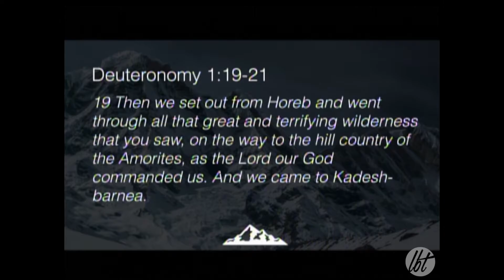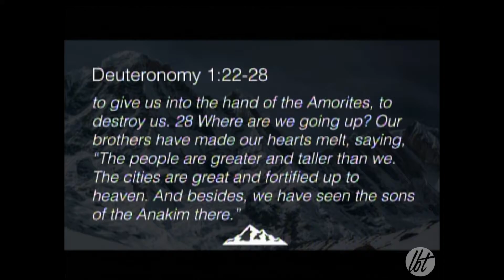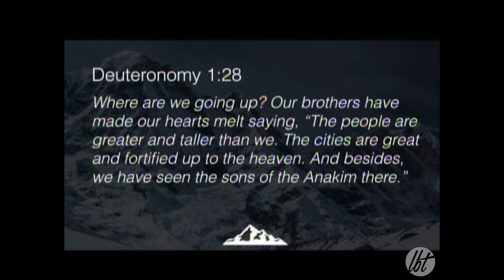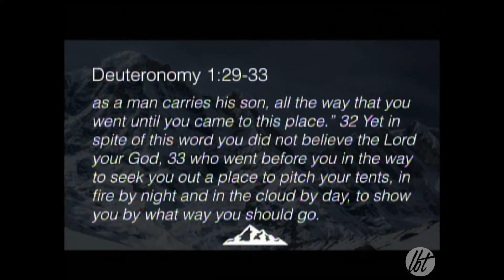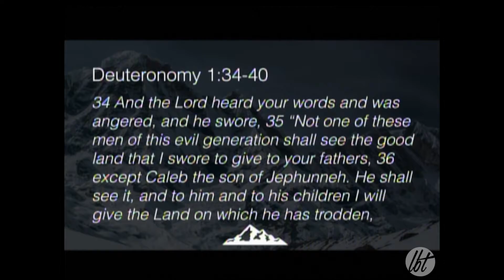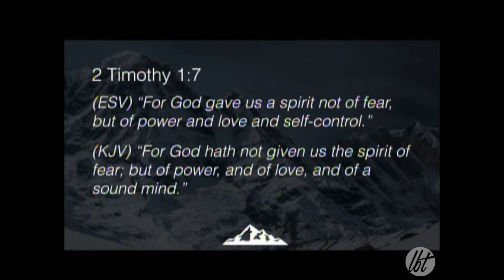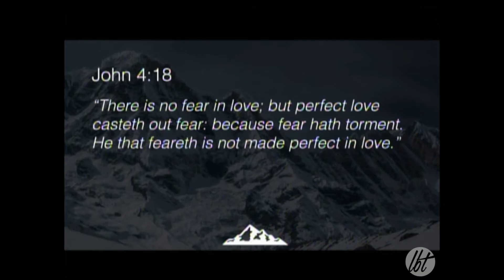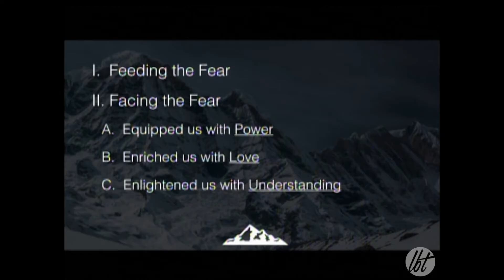"Mountain Moving Faith" 2-5-17 Moving the Mountain of Fear